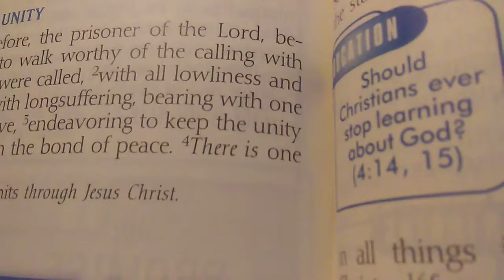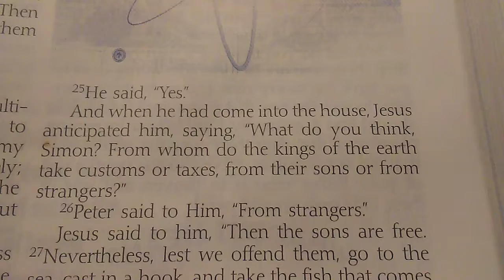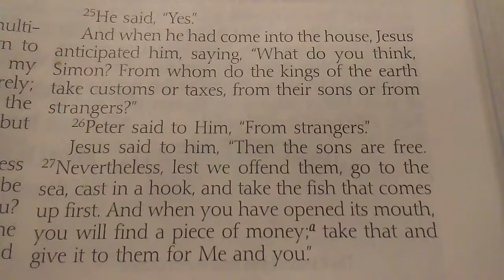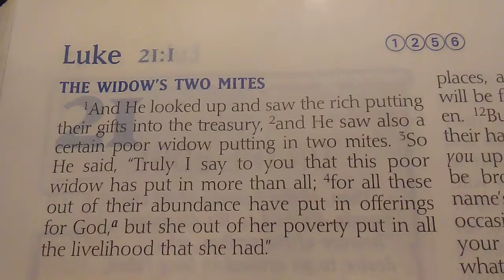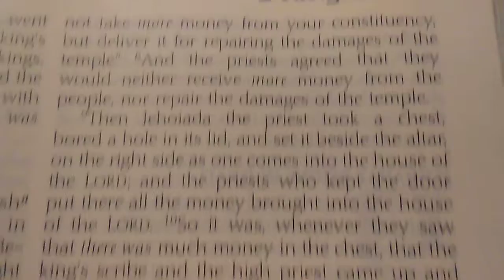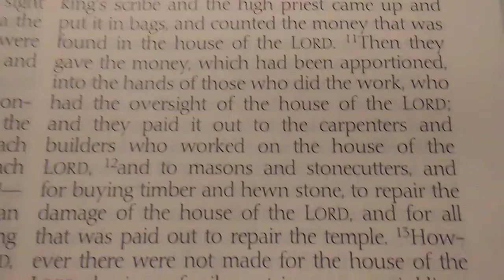1-30-20 - The Word For Today Part 2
1-30-20 - The Word For Today Part 2

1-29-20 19:17 - Jesus Christ, the Messiah, is our only hope.

1 Corinthians 15:19
Psalm 33:22
Psalm 42:11
Colossians 1:27
Ephesians 4:4
1 Peter 1:3
1 Peter 3:15
Isaiah 61:1
Romans 5:5

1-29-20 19:18 - Jesus knew their thoughts and said, "Why are you trying to trick me? Show me the coin for paying the tax."

Matthew 22:16-22, key verses 18-19

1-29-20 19:19 - "Whose name and inscription is on it?" They answered Caesar's. "If it is Caesar's, give it to him. If it is God's, give it to Him." They were amazed at His reply.

Matthew 22:16-22, key verses 20-22

Union Creative - Calm the Storm (Live)

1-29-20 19:22 - "Drop in a line and catch the first fish you find. In its mouth is a coin to pay the taxes for both of us. Go and do so." - Jesus

Matthew 17:24-27, key verse 27

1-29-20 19:23 - The widow dropped in two mites. She gave more than all the others because it was all she had.

Mark 12:41-44, key verses 42-44
Luke 21:1-4, key verses 2-4

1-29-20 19:24 - The temple tax - 1/2 shekel.

Exodus 30:11-16
2 Kings 12:4-16
Nehemiah 10:32-33
Matthew 17:24-27

Leeland - Inhabit - Live